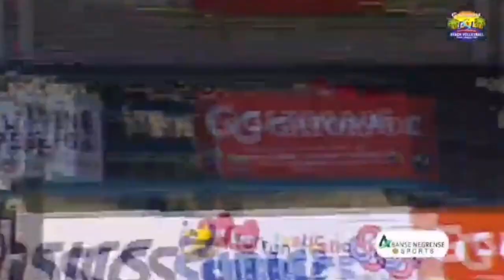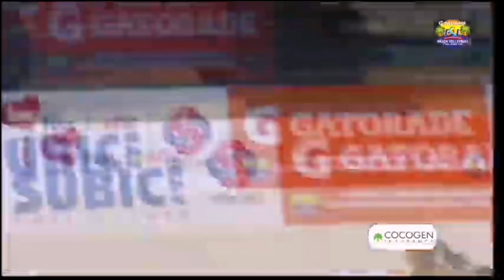Jonah Sabete/ Highlights PSL beach volleyball 2021 (Gatorade challenge cup) (Sta Lucia B vs. F2)